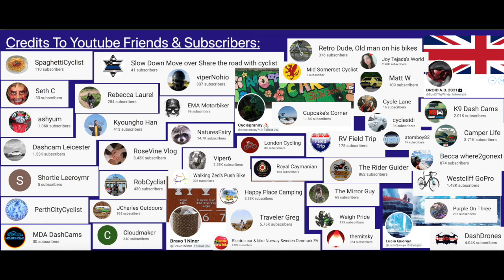Trailer Cam Episode 10